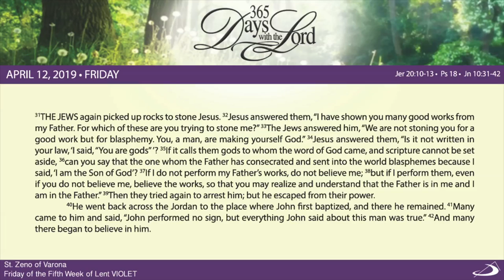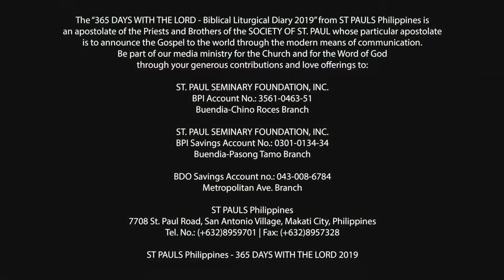365 DWTL | Friday of the Fifth Week of Lent | April 12, 2019